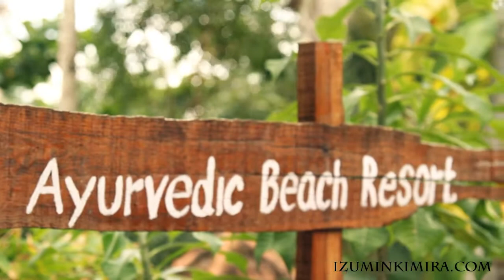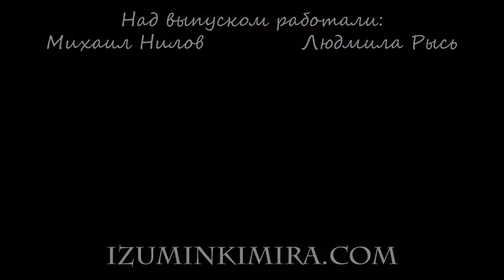Домик в Варкале. Индия, штат Керала